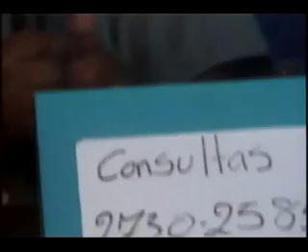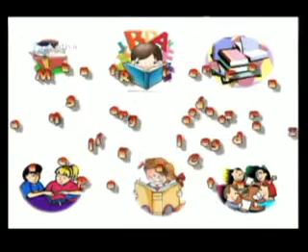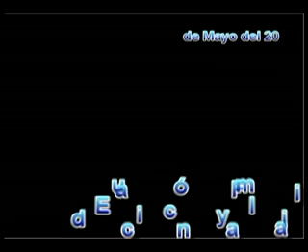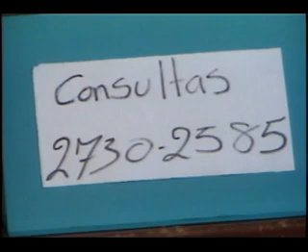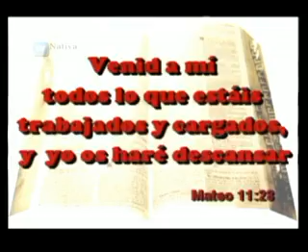Educacion y Familia 14/05/12.mp4